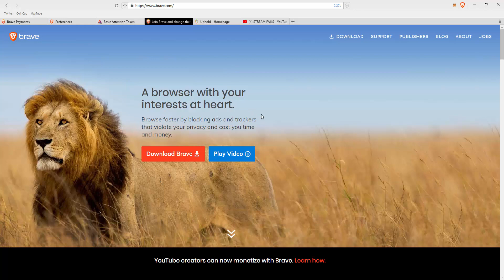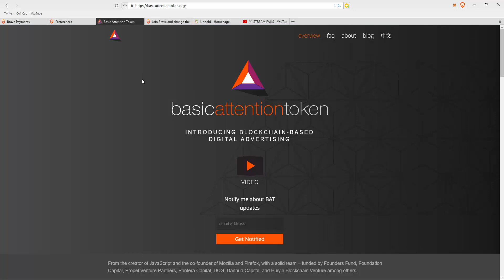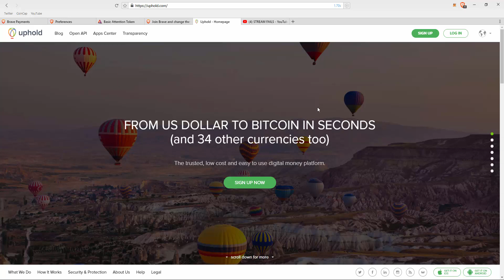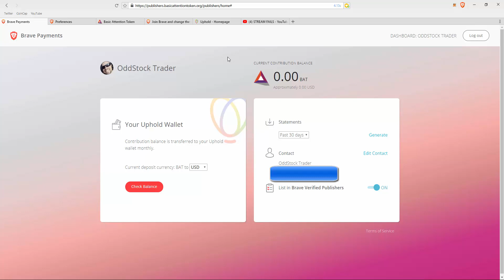Getting Started with Brave Browser and BAT Tokens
If you care enough, look up Pavness and you will find it...that is if you even read these descriptions, I could be wasting my time.